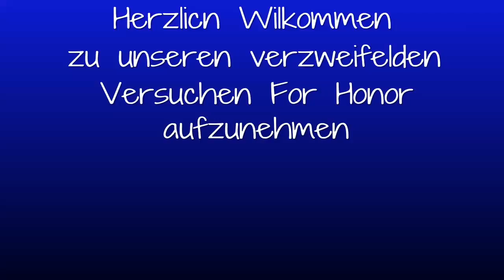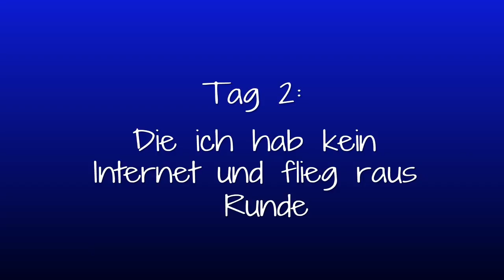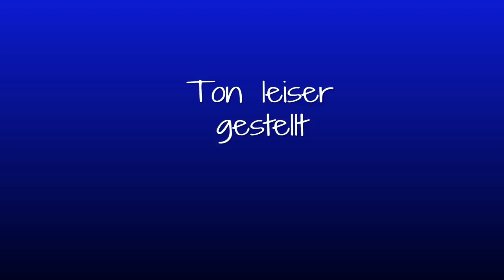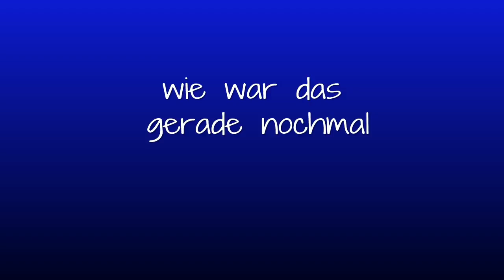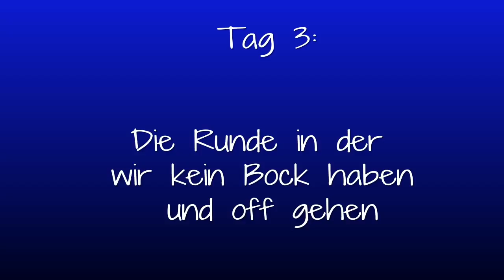STERBEN FÜR PROFIS - For Honor Funny Moments